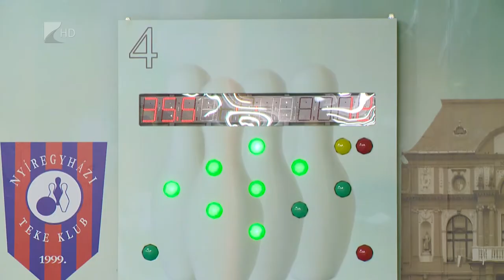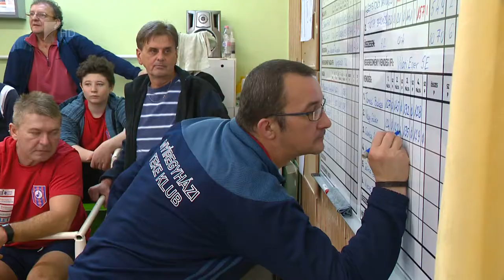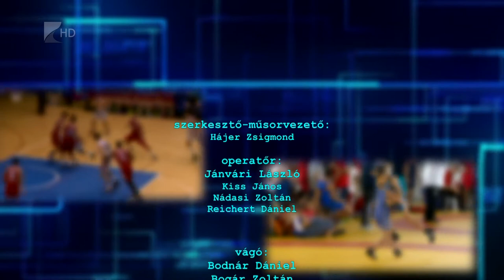Spertszelet 2018.11.30. - Kölcsey Tv